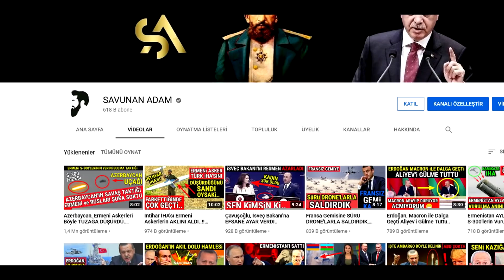Vekil - Polis Rezilliğinin SONUCU.